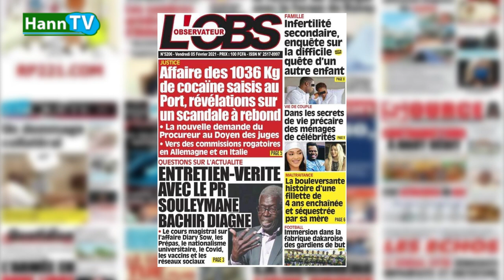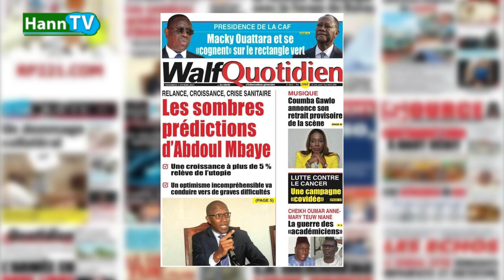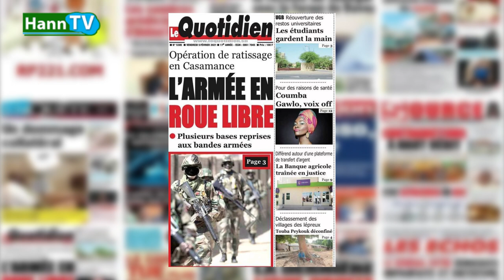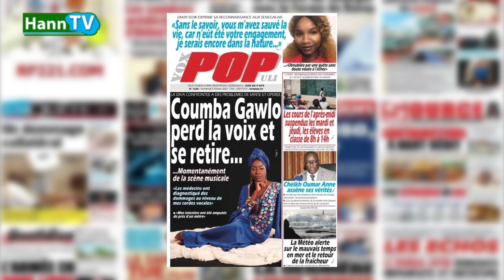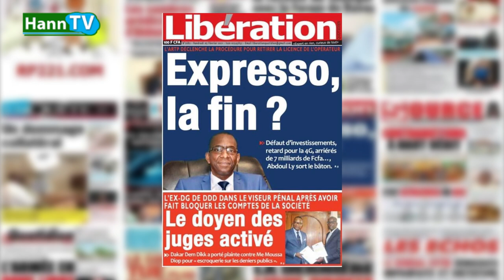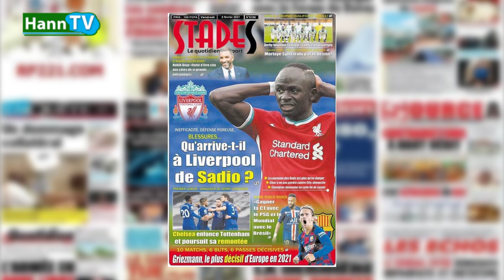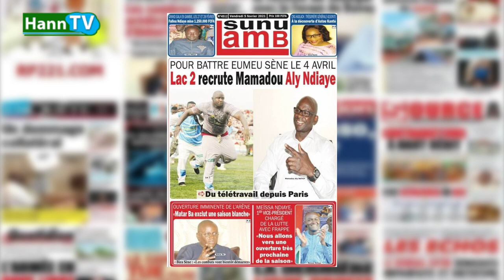Ousmane Sonko accusé de viol et de menaces de mort - Coumba Gawlo perd la voix Diary Sow regrette..